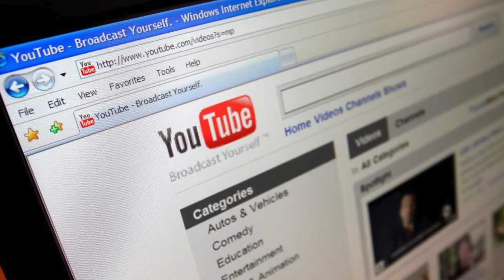Sonic The Hedgehog 2 Android Stream Highlight Reel (Hidden Palace/Secret Level)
Watch all the awesome highlights of my Sonic The Hedgehog 2 live stream. I laugh, I lose, and I find a secret level. This retro stream is a must watch.  Sonic 2 is available on Android, through the Sega Forever Classic Games Collection.